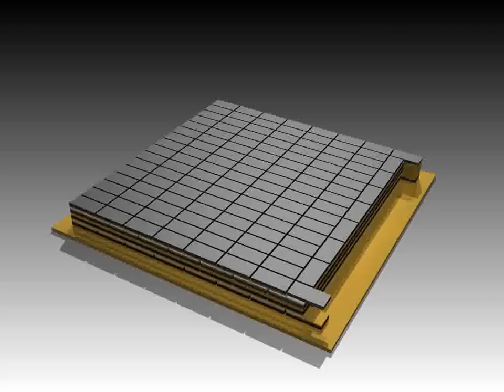Super Peltier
Picture insulation in the gaps. Yes, it is higher efficiency, but not by much. I have something that reaches almost to the theoretical maximum efficiency of a thermoelectric chip, and cheaply, but I'm going to patent it so don't expect it up until then.